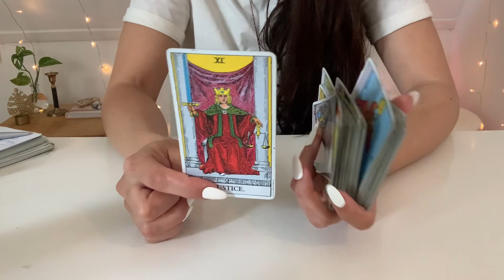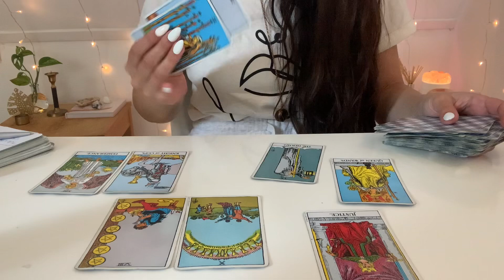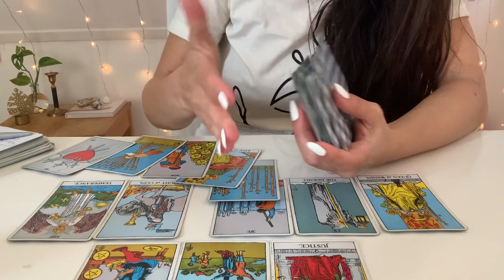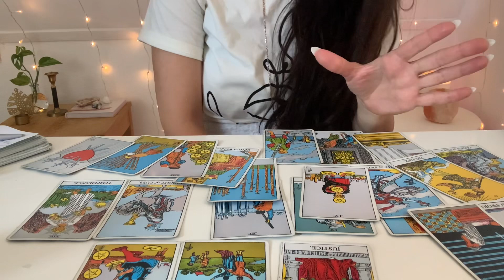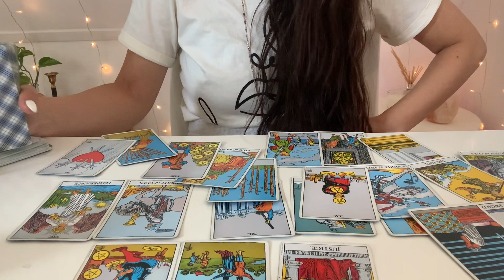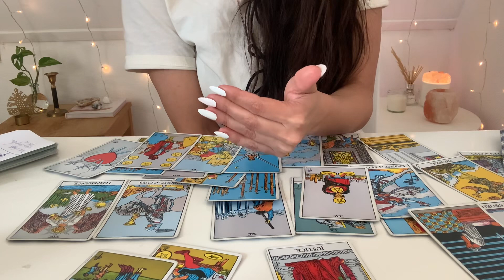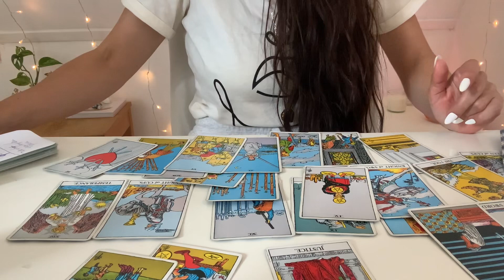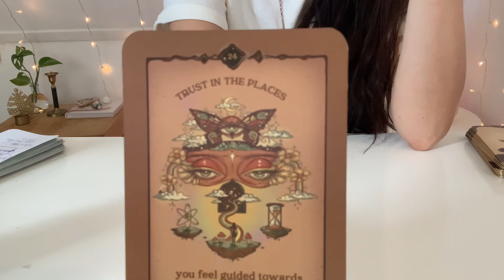Aries - Your Growth is Recognized, And The Effects/Results Are Amazing! - June 2024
Welcome Aries!

This is your monthly tarot reading for June 2024
This reading can be applied for sun/moon or rising signs in Aries.

Current Personal reading status: OPEN

➳ Personal reading - SOL
15 min Intuitive-tarot
Private unlisted video reading.
1 Question
General | Love | Money & Career | Spiritual Guidance.
Price $ 30,00

➳ Personal reading - LUNA
30-40 min Intuitive- Tarot - Astrology
1-3 Questions
Price $ 55,00

➳ Personal Reading - ALMA
50-60 min. Intuitive - Tarot - Astrology
1/6 Questions
Price $ 85,00

How to book a reading with me:
➳Type in the subject section; your selected reading
  Reading SOL , LUNA or ALMA

Information needed:
➳Your date of birth
➳Your time and place of birth (if available)
➳Your sun & rising sign (if available)
➳Your question(s) or areas you would like me to focus on in the reading
➳For questions regarding relationships the sun sign of your person would be appreciated.

When i finish recording your reading, you will receive a link in your email for your personal reading. Depending on the waiting list, it can take up to 14 days.

I am looking forward to read for you ♡

Livsoultarot